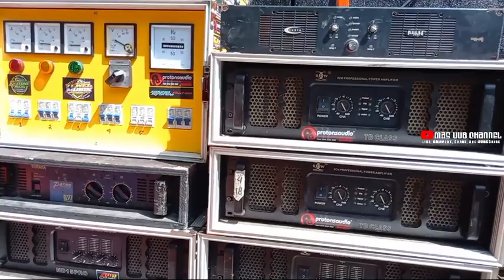DI SETTING LANGSUNG OM BREWOGNYA JEMBER❗SOUND GLOWING SPEK SULTAN INI SUDAH SIAP OTW SUMBERSEWU